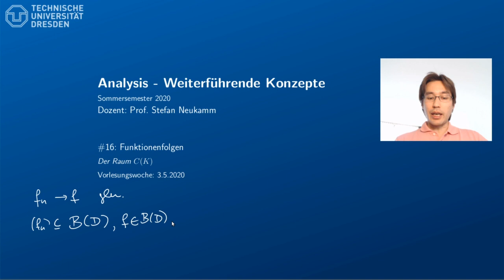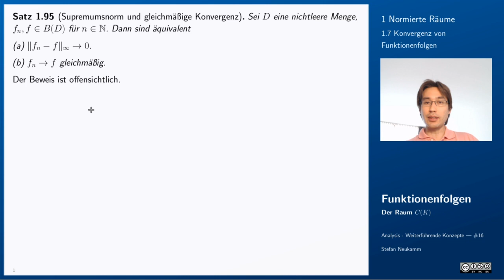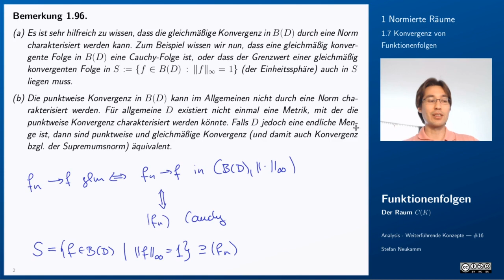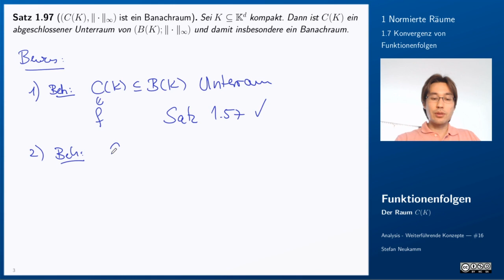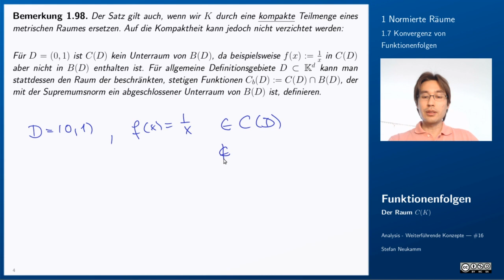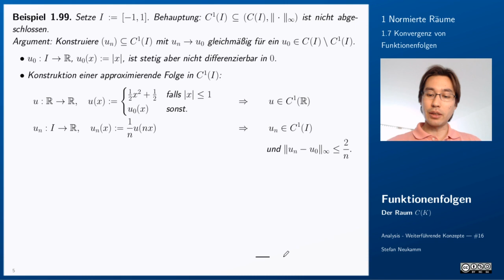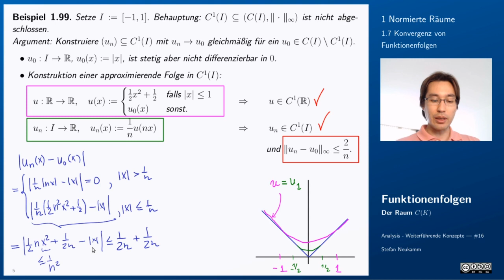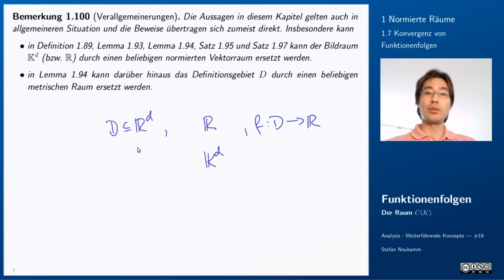16 Der Raum C(K)